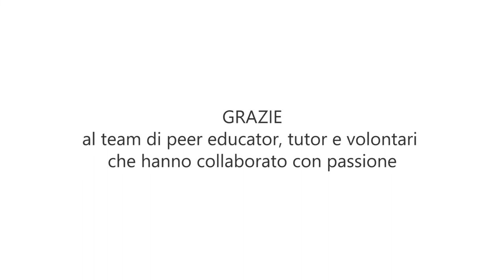Camila Arza | REGENERATING VILLA FORTUNA -- 🌍 Name Climate Change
CAMILA ARZA | REGENERATING VILLA FORTUNA
“Stiamo provando a sperimentare dei modelli di agricoltura a impatto nullo, che riportino la biodiversità dei campi di produzione"